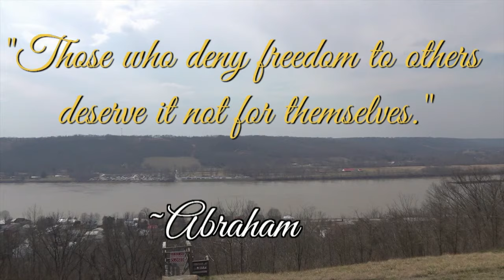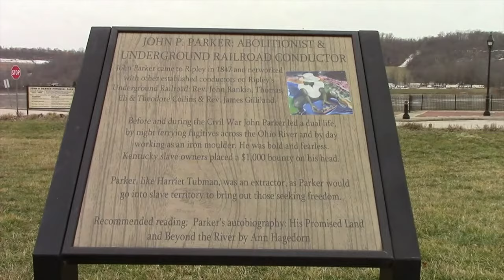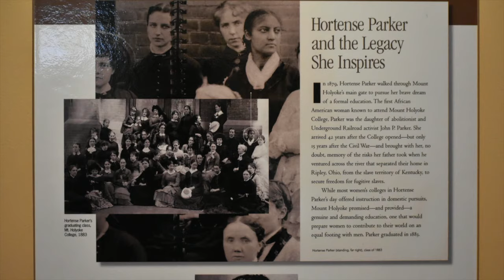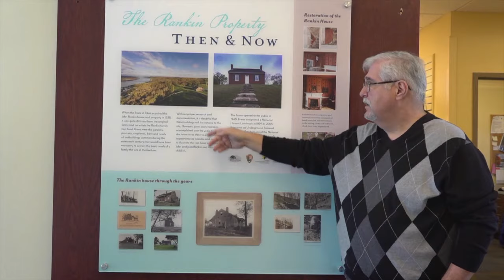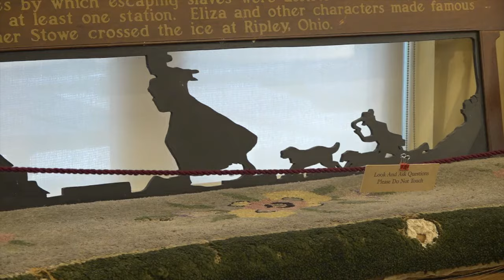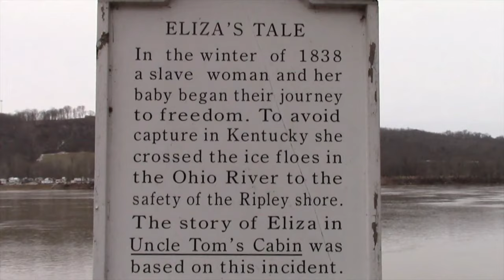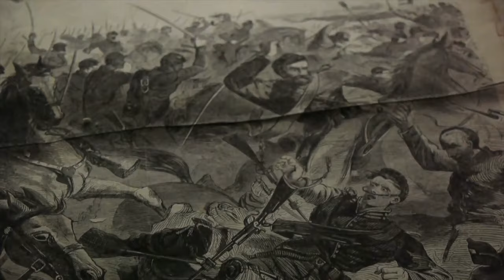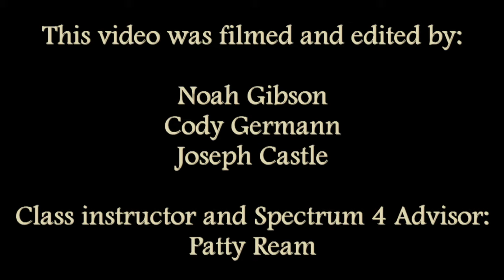Reverend John Rankin: Freedom's Hero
Join Betty and Howard as they share stories about Reverend John Rankin and his work with the Underground Railroad and a virtual tour of the house and grounds.

This program is part of the Sutliff Museum's Nurturing Pathways to Freedom lecture series. This lecture series focuses on subjects related to the Underground Railroad. for more information on upcoming programs in this series.

If you enjoy our programs, please consider joining the Friends of the Sutliff Museum. The support from our Friends make it possible to offer these and other programs like the Museum-in-a-Box program free to the public.